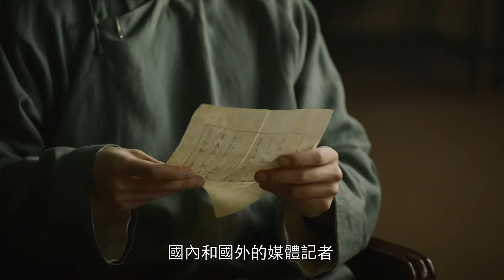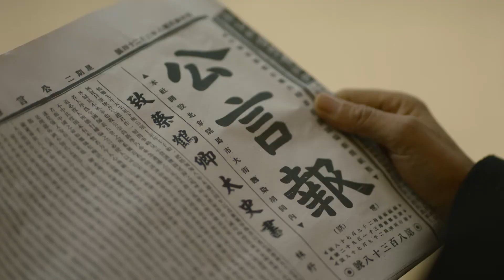恍然大悟的柳眉内心充满了愤怒 《觉醒年代》（闽南语）23-2 The Age of Awakening【CCTV电视剧】